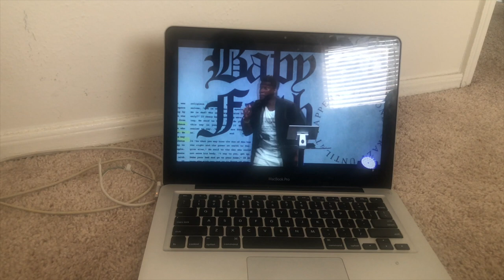KEEP THW CURVES, LOSE THE FAT! I DAY 4 I ESSENCEOFSHAY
We ARE Back squad! Day 4 on KEEP THE CURVES, LOSE THE FAT! And I must say, your girl feels stronger! I definitely feel stronger. This at home workout has challenged more than you know. Those jump squats, I still cant get through a whole set smh!